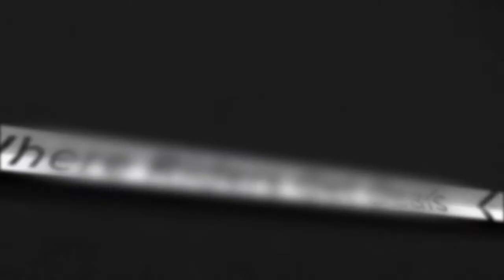Fly Racing Valor Neck Brace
Take a closer look at the Fly Racing Valor Neck Brace.